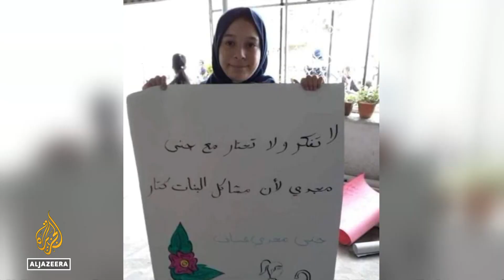Israeli forces kill Palestinian teen in occupied West Bank raid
Israel’s defence minister has expressed sorrow after the shooting of a 16-year-old Palestinian girl in the occupied West Bank.
Jana Majdi Zakarneh, 16, was shot dead while standing on the roof of her home during an Israeli military raid on Jenin.
Benny Gantz says Israeli troops acted in self-defence, but the family of Jana Zakarneh says there were no Palestinian fighters near the teenager.

Al Jazeera's @NidaIbrahim reports from Jenin in the occupied West Bank.